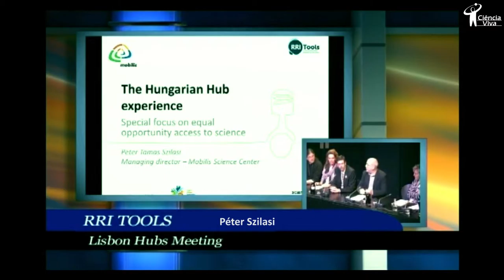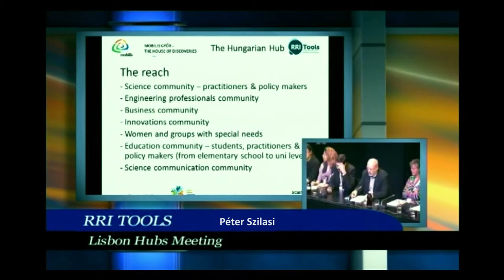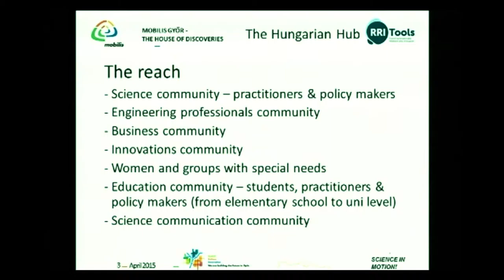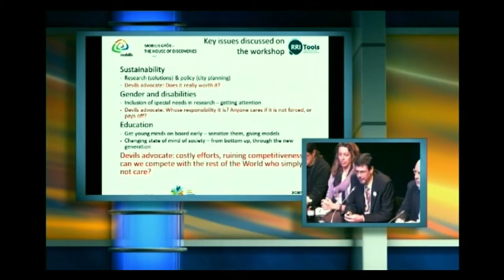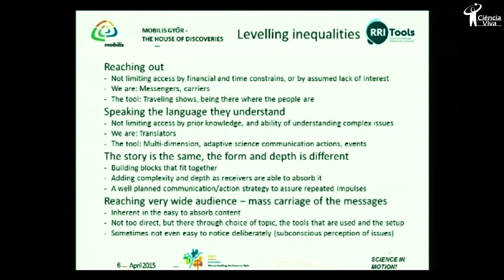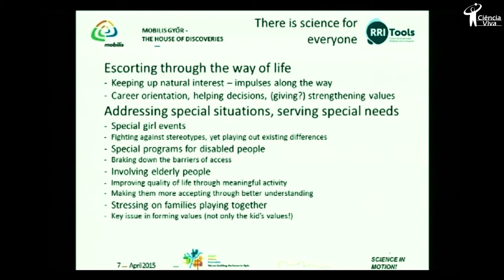Access to Science for Everyone - Equal opportunities and easier access to science and technology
Péter Tamás Szilasi (Mobilis Science Center, Hungary) talks about Mobilis Science Center, Gyor holistic approach to science communication, with its special focus on equal opportunity access to science, at the Hubs Lisbon Meeting